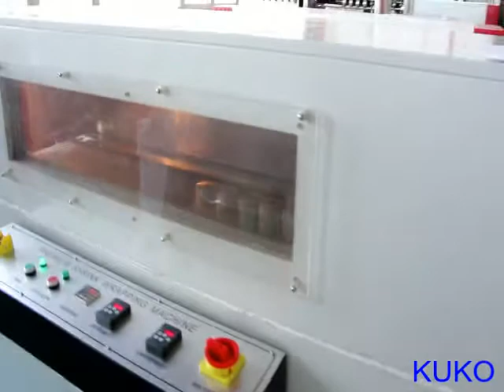Automatic L Sealer And Shrink Tunnel for Thermal Paper 1x5